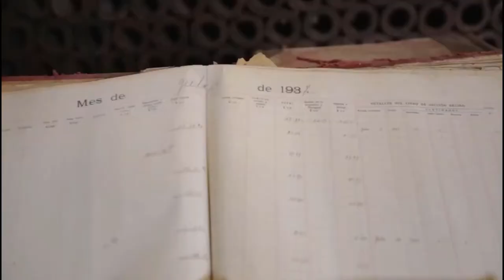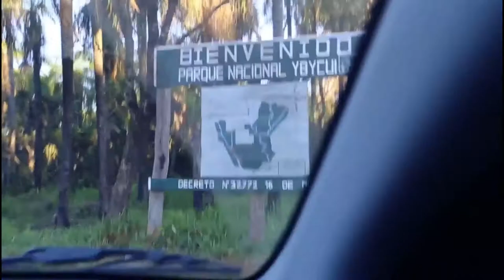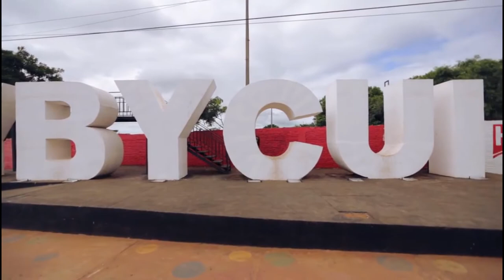Paraguay Live: Die Top 10 Sehenswürdigkeiten in Paraguay Reisetipps | co zwiedzać w Paragwaju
Paraguay Info: In diesem Youtube Video zeigen wir Euch einige Orte in Paraguay die sehenswert sind. Nicht nur die ganz bekannten Sehenswürdigkeiten sondern auch Paraguay-Geheimtipps.

Reisetipps aus Südamerika warten auf dich auf Off The Path. Egal ob Roadtrips, Städtereisen oder ein Abenteuer weit weg von der Zivilisation!